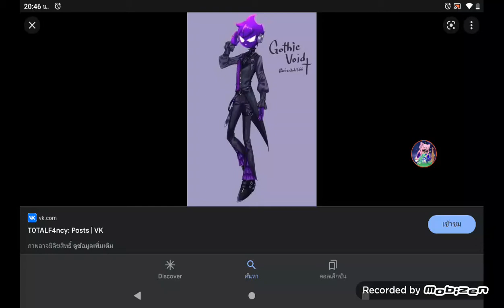gothic void mod?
I haven't the mod like this earlier